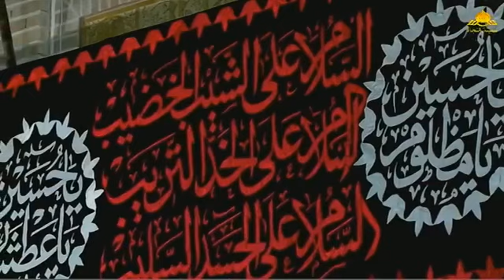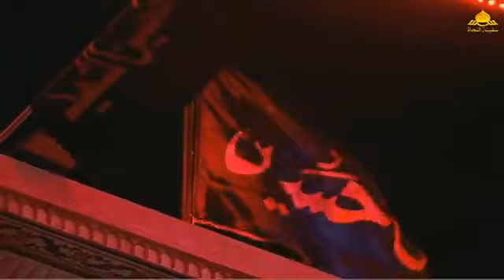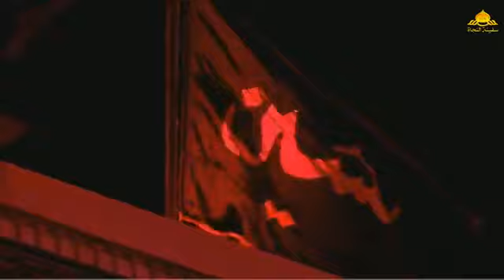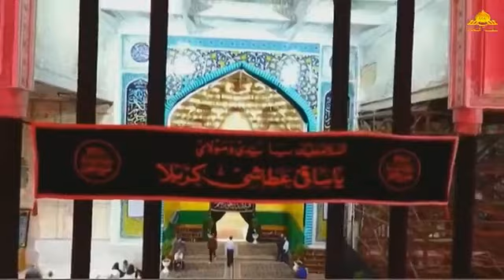مراسيم تبديل راية الإمامين العسكريين (ع) محرم 1441هـ سامراء